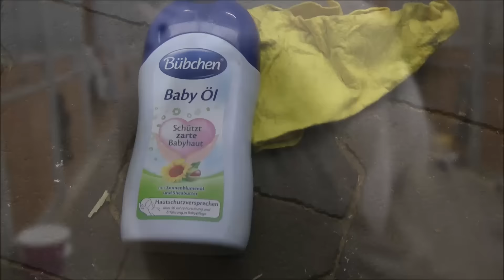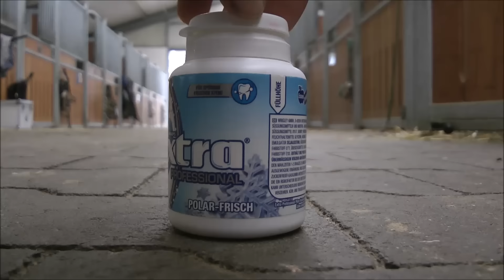5+1 REITERLIFEHACKS | Reiterlifehacks für den Winter | Lucky Merle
Heeyy
heute gibt es endlich den 2.  Teil der Reiterlifehacks! Ich hoffe das euch das Video genauso gut gefallen hat wie das letzte !